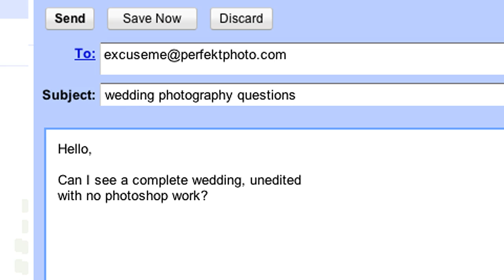How to review and critique Wedding Photography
Hawaii wedding photographer David Murphey shares his experience to help you review and critique wedding photography.

Since most couples have never hired a photographer, it's important to know the fundamentals that make great photos.  I believe the most important technical skills for wedding photography are clean exposure, accurate color and being consistent through the event.  After watching, be sure to see part 3, where we talk about the 5 most important questions to ask a wedding photographer before you hire him.

This wedding location: The Hau Terrace at Halekulani, Waikiki Beach - Oahu, Honolulu Hawaii.